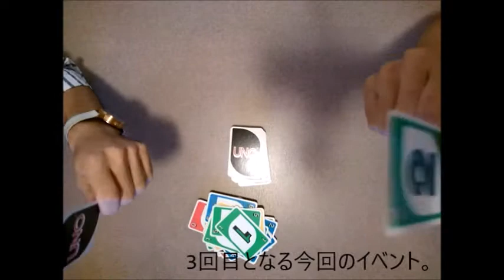ワールドワイド裏庭イベント「裏庭ゲームショウ2017」紹介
ネットラジオ的な何か、
「ハード・ボイルド・チョコレート・パフェ」
略して「ボイチョコ」配信中のワールドワイド裏庭。

2017年11月11日にイベント的なものを開催予定。

今回のテーマは「ゲーム」。

それぞれ好きなゲームを持ち寄って、自由に楽しみましょう。

詳細は追ってお知らせいたします。

サークル名 ＝ ワールドワイド裏庭
ブログ・番組名 ＝ ハード・ボイルド・チョコレート・パフェ